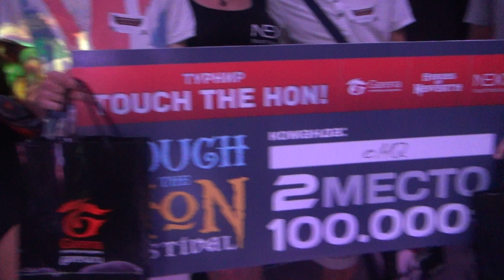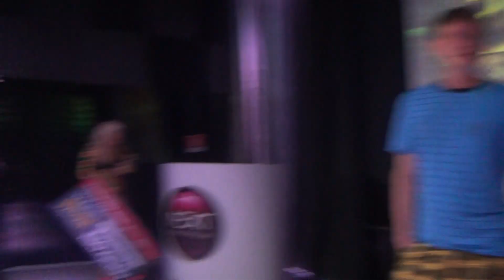Touch the HoN - награждение команды cMq